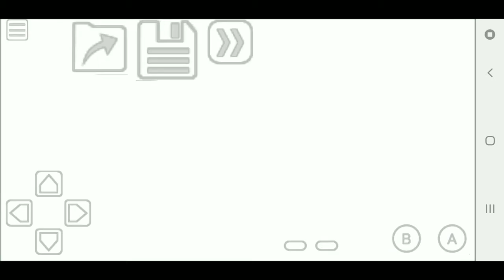Pokemon Prism Episode 22